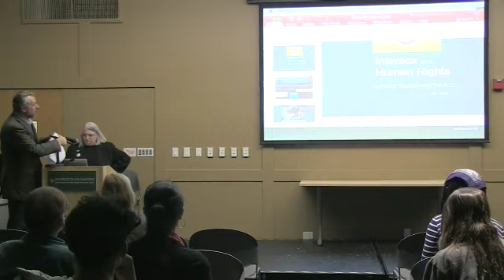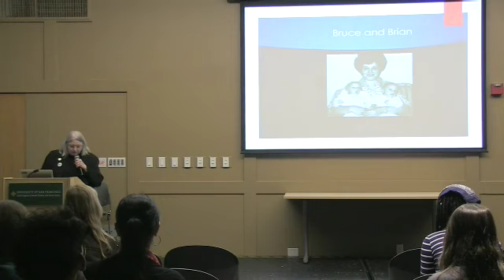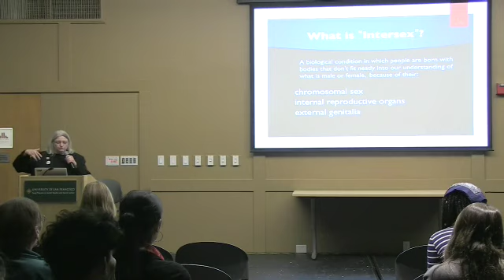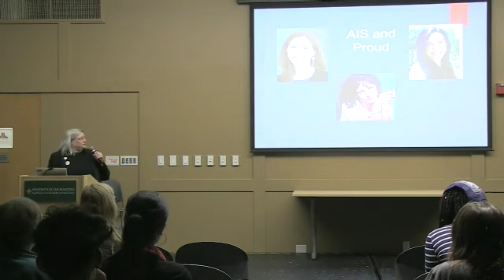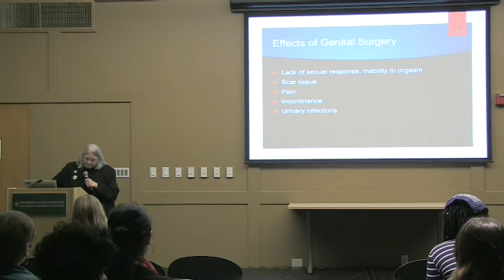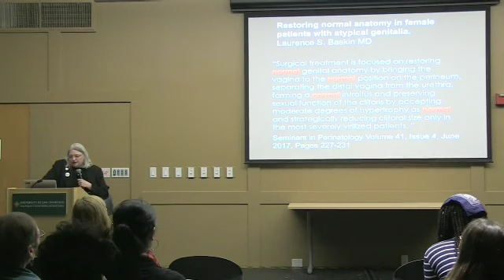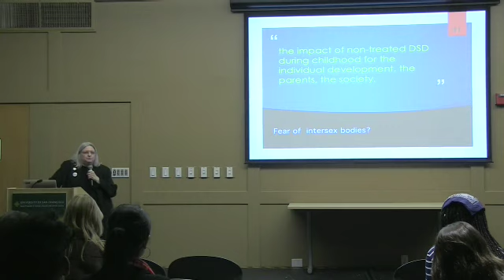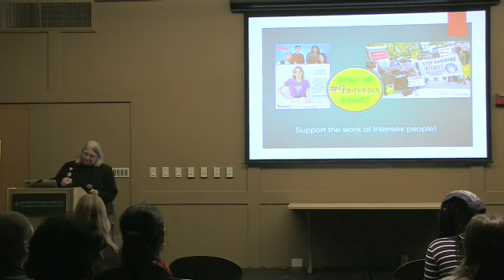"Intersex and Human Rights" with Dr. Suegee Tamar-Mattis - Fall 2018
Thursday, October 25, 2018  l  6:30 p.m.  l  USF Main Campus, Fromm Hall, Maraschi Room

Founder of the Transgender Clinic of Santa Rosa,  Family Medicine physician and Human Rights Watch researcher Dr. Suegee Tamar-Mattis will deliver the fourth annual Human Rights Lecture of the USF Swig Program in Jewish Studies and Social Justice, “‘I Want to Be Like Nature Made Me’: Unethical Medical Surgeries on Intersex Children,” on the failure of the legal and medical communities to protect intersex children from unethical medical surgeries in the US.

Intersex people are born with sex characteristics that don’t fit typical definitions of male and female. Worldwide, intersex infants and children are subjected to repeated non-consensual cosmetic surgeries and treatments to try to change their sex characteristics and appearance, causing terrible physical, psychological and emotional pain. These surgeries can have catastrophic outcomes. They are a violation of the child’s basic human right to autonomy and bodily integrity.